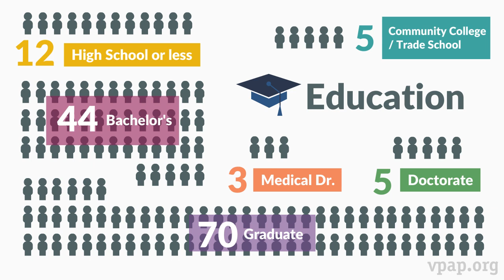Demographics of the 2021 General Assembly